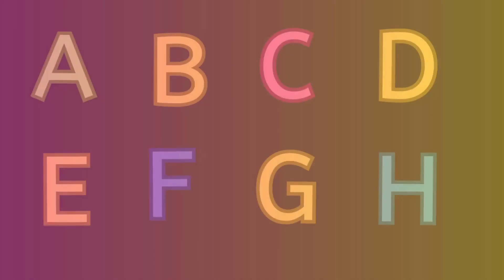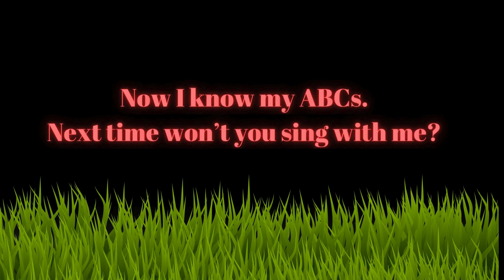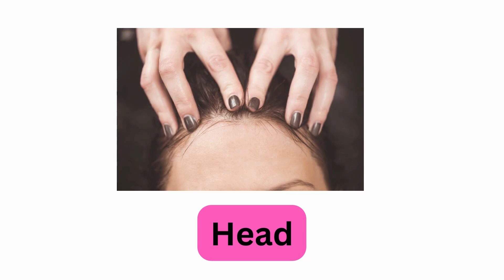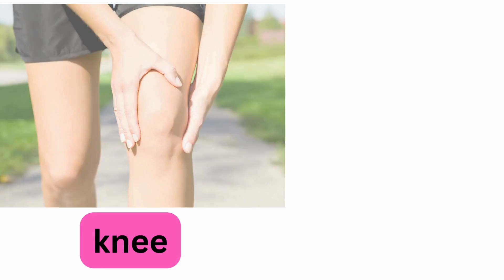ABC PHONIC SONG|Learn Alphabet A to Z | ABC Preschool Book Learning A for APPLE Phonetics#kids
✨ Our ABC Learning Video is a captivating journey through the alphabet, specially crafted for curious young minds. 🎶📚

Happy Learning  :)